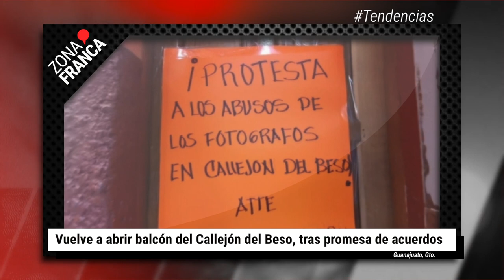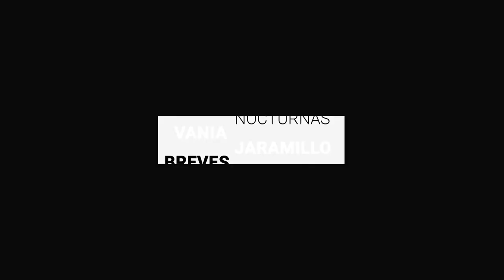FGE promete ampliar búsqueda de Juan David | BrevesDeLaZona📰‼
Estas las noticias más relevantes:
- Tras la promesa de una mesa de trabajo, fue retirada la manta de protesta de ‘la Casa de Ana’ en el Callejón del Beso, colocada este sábado en la tarde para denunciar nula resolución a conflictos ‘de años’, entre la propietaria del inmueble y fotógrafos, en los que se incluyen casos de acoso sexual a trabajadoras del establecimiento y amenazas de la propietaria a los fotógrafos.
- La propuesta de los colectivos, de ampliar la búsqueda de Juan David con más personal y maquinaria para ingresar a un área pantanosa de difícil y peligroso acceso; fue el compromiso que firmó el fiscal regional, Israel Aguado Silva.
-  El dirigente del Partido Acción Nacional (PAN) en Guanajuato, Eduardo López Mares metió freno al diputado federal, Juan Carlos Romero Hicks ante su interés de buscar la candidatura a la presidencia de la República en 2024.